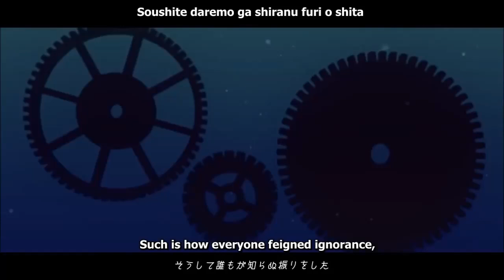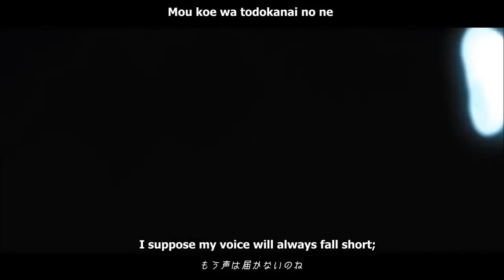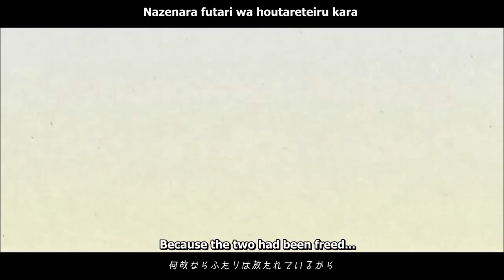Himeringo - The Transient Apple Salesgirl (English/Romaji Sub)